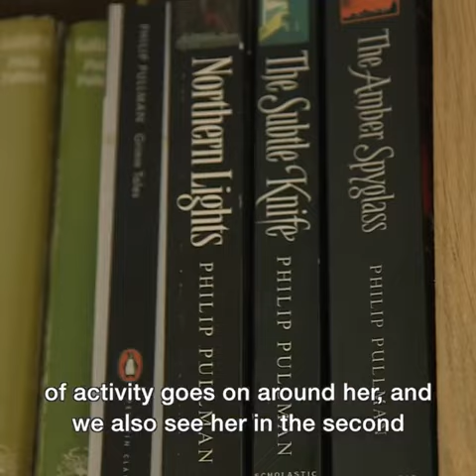Philip Pullman The Book of Dust